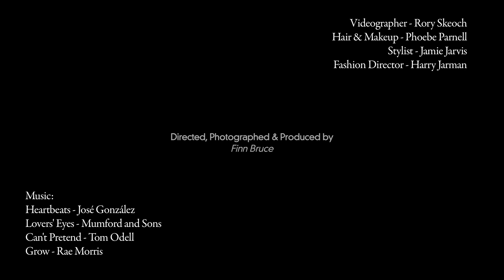Matt Stokoe Interview - The Young Thespians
The young up-and-coming British actors of 2013, talk projects, style, and experiences in this '1920s meets 2013' themed shoot.